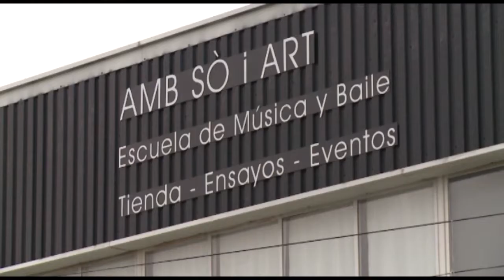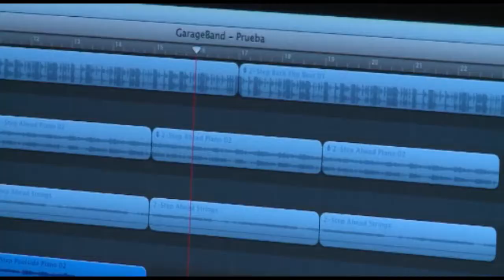AMB SO I ART